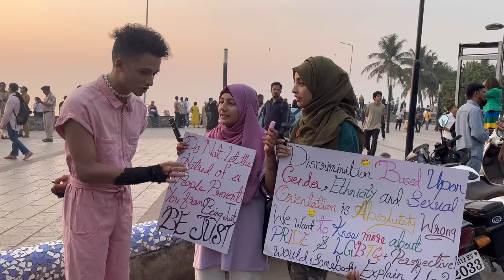LGBTQ Pride Parade Mumbai ( India )2023 ~ REXXA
Witness a gathering of a community that respect , support & celebrate one another's individuality regardless of what the majority has to say about them.  I want to express my gratitude to every single person in this video for sharing their experience with us . Also thanks to  " Color Positive Foundation " for hosting the LGBTQIA+ parade 2023 at Carter Road Mumbai.

 " DUNIYA MEIN HUM AAYE HAIN TOH JEENA HI PADEGA JEEVAN HAI AGAR ZEHER TOH PEENA HI PADEGA "